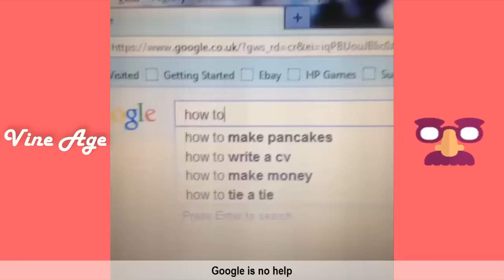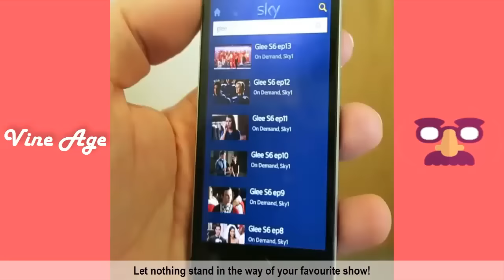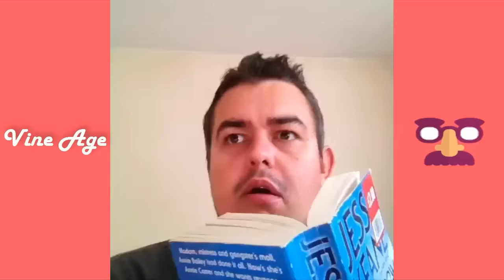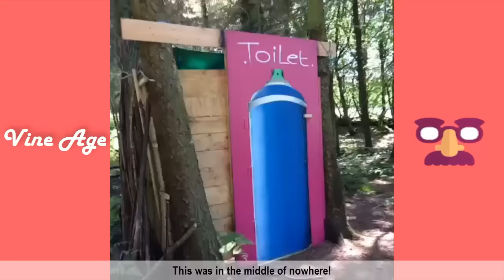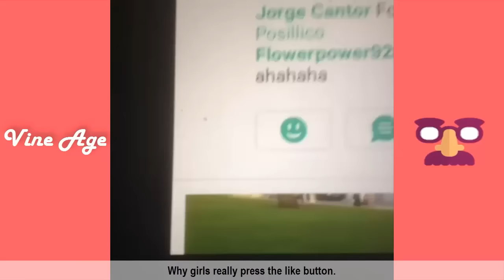TRY NOT TO LAUGH WATCHING DAZ BLACK VINES | DAZ BLACK FUNNY VINES COMPILATION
Try Not To Laugh Impossible Watching Daz Black Skits.